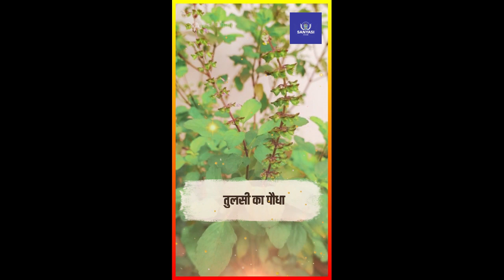त्रिदेवों का वास किस पौधे में होता है?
कृपया मुझे बताएं कि यह कैसा है और यदि आपके पास कोई वीडियो सुझाव है तो नीचे टिप्पणी करें
👍लाइक, 🔄शेयर, 🗨️कमेंट करें

🎬अन्य वीडियो जिन्हें आप पसंद कर सकते हैं🎬

▶️ गाय, कुत्ते और पंछी को पानी और आहार देने से खुल जाते हैं किस्मत के दरवाजे

प्रश्न हल किए गए:
which tree resides in which gods, Who is the God of tree, Who is the Hindu god of trees, Which tree represents Lord Vishnu, What are the 5 sacred trees in Vedas, tulsi me kis bhagwan ka vas hota hai